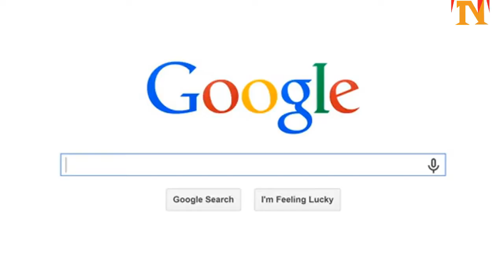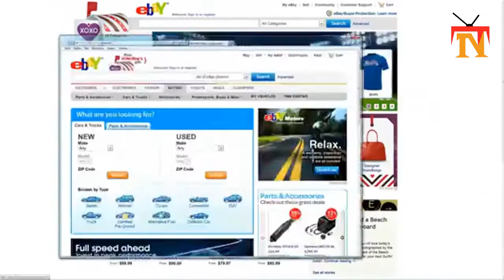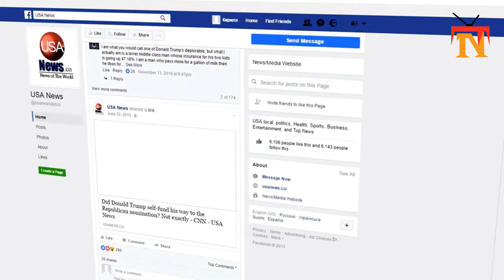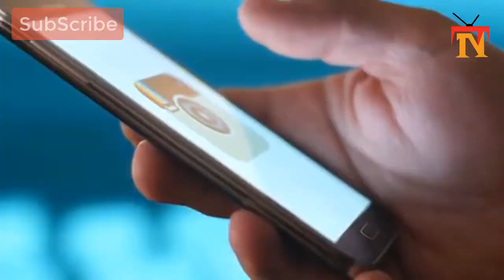Social media regulations Facebook, Twitter, Google threaten to suspend services in Pakistan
google translate;
docs google;
maps google;
drive google;
google slides;
flights google;
news google;
google play;
google earth;
google search;
google sheets;
google home;
ok google;
google calendar;
google scholar;
google map;
google chrome;
google gmail;
google app;
google account;
google phone;
google login;
google photos;
google games;
google pixel 3a;
google stadia;
google pixel 4;
google drive avengers endgame;
google nest hub;
spotify google home mini free;
google nest;
spotify google home;
google zipper;
google drive detective pikachu;
search google or type a url;
google finance;
hey google;
google snake;
google translate english to spanish;
google duo;
google fi;
google translate to spanish;
google solitaire;
google underwater;
google ads;
google passwords;
pakistan;
social media laws in pakistan;
google;
google suspends huawei;
huawei banned google;
google underwater;
google ads;
google passwords;
pakistan;
google;
google suspends huawei;
huawei banned google;
facebook ceo;
isis threatens facebook ceo;
technology;
parents threaten;
facebook news;
google;
huawei banned google;
facebook ceo;
technology;
parents threaten;
facebook news; loses users;
privacy violations google;
classroom google;
facebook ceo;
technology;
parents threaten;
facebook news;
facebook loses users;
privacy violations google;
classroom google;
google translate;
docs google;
maps google;
drive google;
google slides;
flights google;
news google;
google play;
google earth;
google search;
google sheets;
google home;
ok google;
google calendar;
google scholar;
google map;
google chrome;
google gmail;
google app;
google account;
google phone;
google login;
google photos;
google games;
google pixel 3a;
google stadia;
google pixel 4;
google nest hub;
google nest;
spotify google home;
google zipper;
google finance;
hey google;
google snake;
google duo;
google fi;
google solitaire;
google underwater;
google ads;
google passwords;
pakistan;
google;
google suspends huawei;
huawei banned google;
facebook ceo;
technology;
parents threaten;
facebook news;
facebook loses users;
privacy violations google;
facebook privacy;
facebook privacy issues;
grader on facebook;
google home mini;
google home review 2018;
google home india review;
facebook anti-terrorism efforts;
pakistan;
google;
google suspends huawei;
huawei banned google;
facebook ceo;
technology;
parents threaten;
facebook news;
facebook loses users;
privacy violations google;
facebook privacy;
facebook privacy issues;
grader on facebook;
google home mini;

facebook privacy;
facebook privacy issues;
grader on facebook;
google home mini;
facebook anti-terrorism efforts;
pakistan;
google;
google suspends huawei;
huawei banned google;
facebook ceo;
technology;
parents threaten;
facebook news;
facebook loses users;
privacy violations google;
facebook privacy;
facebook privacy issues;
grader on facebook;
google home mini;